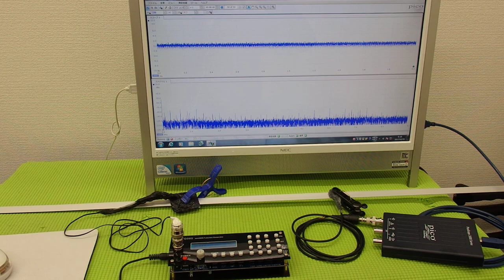表面弾性波を利用した、超音波制御技術 ultrasonic-labo